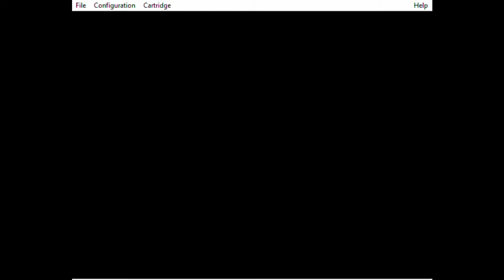Soko-Ban Color Computer Variant, Level 21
Level 21 of Soko-Ban for the Color Computer.

Level 21 is identical in all of the original variants and the XSokoban variant.

In the Spectrum Holobyte variants of the game you use an "elevator panel" to choose which puzzle (level, or floor) you wish to play. If you complete a puzzle, the game automatically advances to the next puzzle. From the elevator, you can choose a level to go to independently. Of the three variants, the Commodore 64 variant uses a different way to deal with input for the elevator panel than the other two.

In the MS-DOS and Apple ][ variants you press numbers or letter. Numbers enter into the "floor" display above the panel. Pressing the A key accepts the current number and you are taken to that puzzle. Pressing the C key will clear a number from the display. If you have a 2-digit number displayed, pressing C twice will clear the entire number from the display. Pressing the L key will return you to the "lobby", if there is no number displayed.

In the Commodore 64 variant, you use the arrow keys to move about the panel. When the character's hand is over a number, or over Lobby, Clear or Accept, pressing the ENTER key accepts that button as the entry. If you press ENTER over the CLEAR button, any number will be removed from the display, one number at a time. If no number is displayed, pressing ENTER when the hand is over the LOBBY button will return you to the lobby. If a number is displayed, pressing ENTER when the hand is over the ACCEPT button will take you to that puzzle.